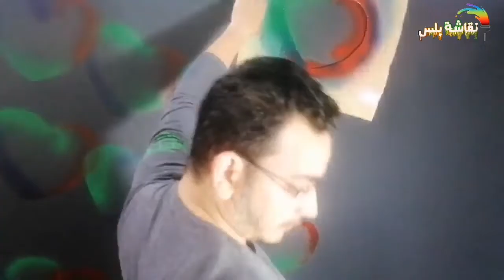بقطعة كرتون اصنع ديكور قلوب لغرف النوم روعهه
روعه الألوان الساده جديد 2020
روعه صباغه الابواب والنوافذ والصالات والغرف 2020
دهانات قطيفة
دهانات مائيه
دهانات 3d
الوان دهانات حوائط2020 غرف نوم
حوائط 20223d
الوان دهانات صالات روعه
الوان دهانات غرف النوم
الوان غرف النوم للبنات
غرف اطفال
دهانات شقق
حوائط مودرن
دهان صابلي
حوائط 2020 غرف اطفال
انواع الدهانات واسمائها
الوان حوائط صالات الجلوس
ديكورات نقاشه 3d
احدث الديكورات
طريقة دهان الحوائط
احدث 0 share ) لكي يصلكم كل جديد # # احدث الوان دهانات - احدث الوان دهان...
دهانات 2020
دهانات 2020 صباغة المنازل و أنواع الديكورات -2- صابلي ساتيني أجمل الوان دهانات حوائط والمنازل - صباغة صالونات روعة 2020
طريقه عمل ديكور القطيفه علي الحوائط فلفتووا
تعلم كيف عمل دهان القطيفه علي الجدران الحائط بمنزلك تاثير الشامواه باحدث لألوان والدهانات المميزة دهانات...
أفكار رائعة للدهانات 2020
أفكار رائعة للدهانات Great ideas for paints.
طرق بسيطة لدهانات الحوائط بسهولة |دهانات غرف نوم |دهانات حوائط
أجمل الوان دهانات حوائط صالونات ,دهانات صالونات روعة ,الوان صالونات
أجمل الوان دهانات حوائط صالونات ,دهانات صالونات روعة ,الوان صالونات الوان حوائط صالونات مودرن دهانات صالونا...
جديد صباغة المنازل و أنواع الديكورات 2020
جديد 2020 صباغة المنازل و أنواع الديكورات -2- صابلي ساتيني
 درجات لون الازرق والبنفسجي
مؤسسة ديكور المنزل
أرضيات رائعة مع طلاء الإبوكسي
اجمل ديكوات والوان غرف معيشة ,ألوان غرف جلوس عصرية
جبس بورد
طريقة عمل أسطمبه النسيج  فنون الدهانات
وكالة الديكور:وكالة الدهانات الجزيرة2020 جبسيات ذهبية:حوائط اصباغ:اسقف تعتيق